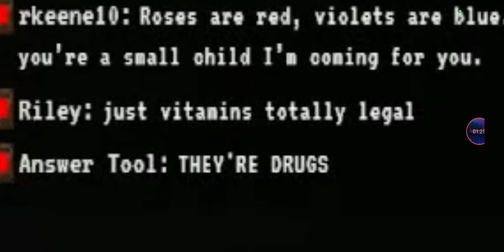answer tool starts argument in a live stream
who is this game is Sonic.EYX and what is this game is Sonic.EYX and what do they want for it for the first reading 📖 of this is my favorite thing about it 30m and the way you go to the next level of it is you best 3d for you your you don't have a lot going on the tile that is going to work on the wall and I am the mouse to the lobby instead of letting me respawn it to where we were going to be able to get it to where Sonic.EYX you are as stupid as your two tailed fox friend is ugly